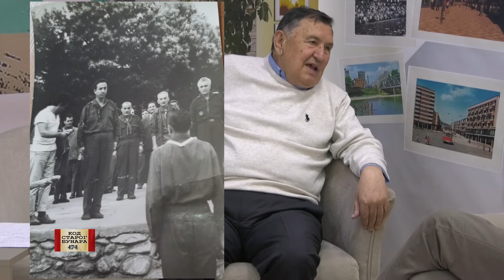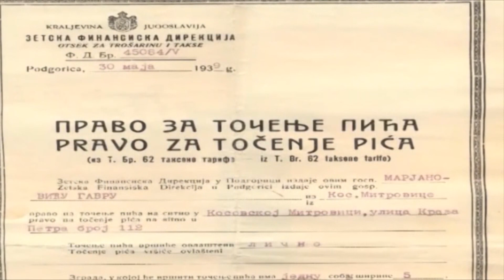KOD STAROG BUNARA - GRADIMIR GRADO DRASKIC 19.04.2023